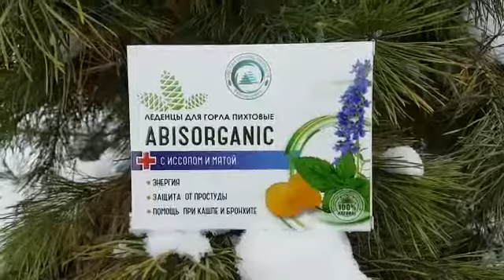ЛЕДЕНЦЫ с ИССОПОМ и МЯТОЙ || Пихтовые леденцы для горла